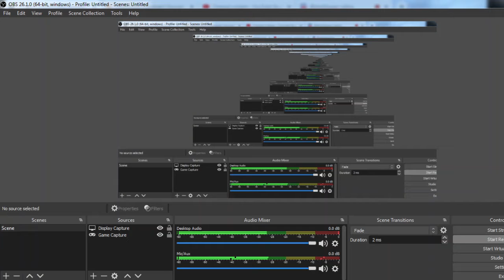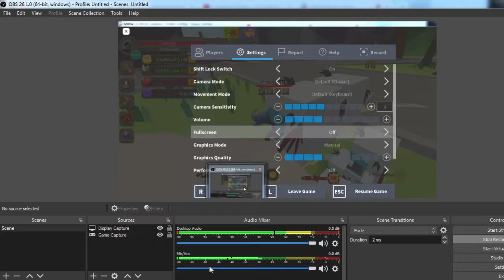The grind to 500 million: collab with tsm dayun